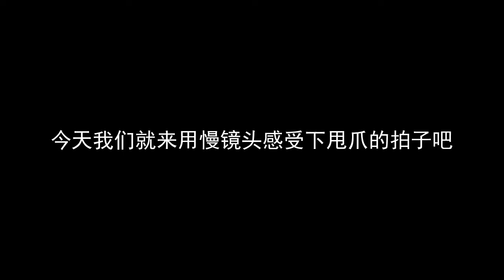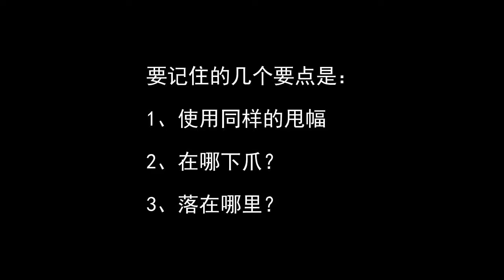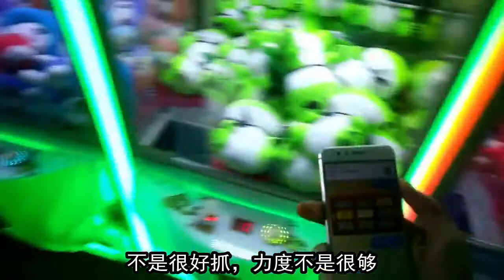据说像这样把爪子甩起来就能夹到娃娃？这也太难了吧！